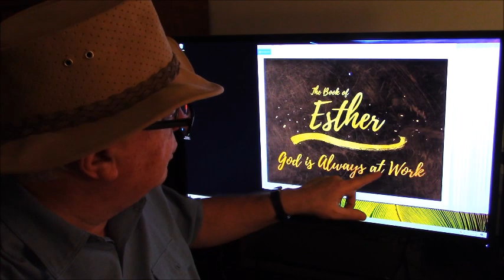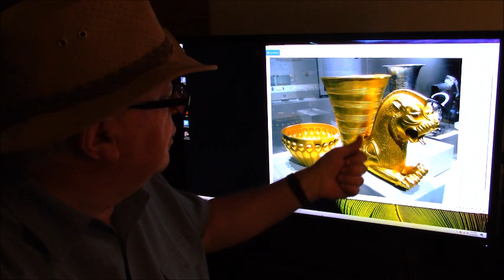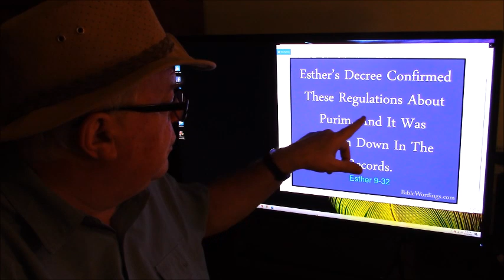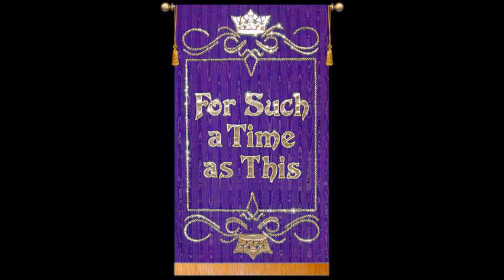Queen Esther Story, ASMR part 2 and final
Here's part 2 and final of Queen Esther story, soft spoken, ASMR. I decided to upload it on both channels since it wouldn't be fair to make anyone "hunt" for it on the other channel after putting part 1 here.  Hope you enjoy, and relax!  Will be gone for about a week, then back with another video.